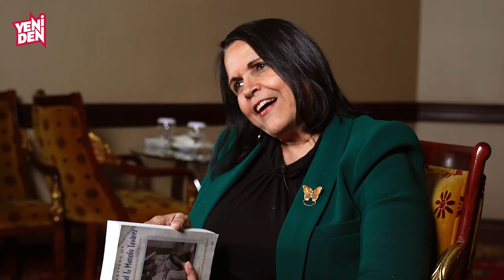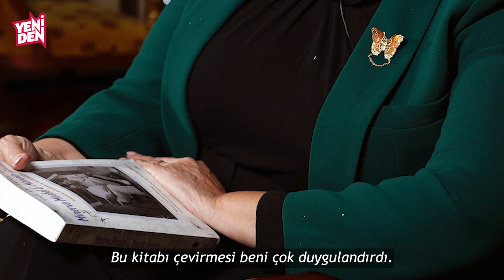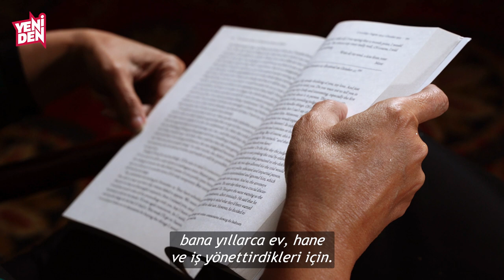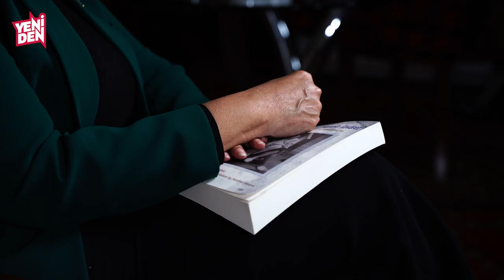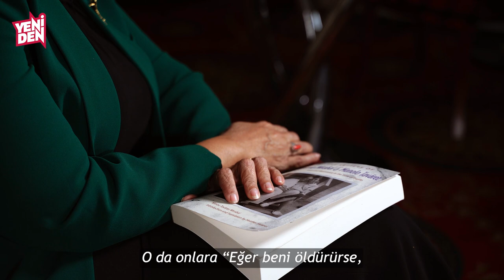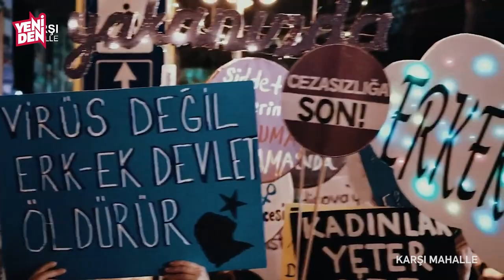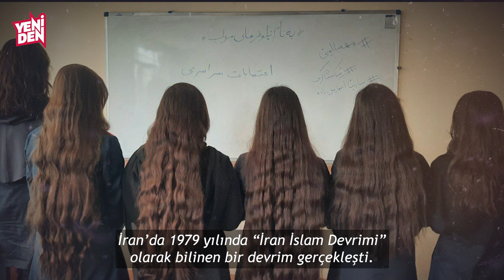Minou Tavarez Mirabal: Kadınlar dünyanın en devrimci ifadesi - Hatırlamak #2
“Sizler Mirabal Kızkardeşlersiniz, Kelebeklersiniz, Ojo de Agua'nın kızlarısınız. Hikayeniz evrenselleşti ve ölümünüzün tarihini ve bağlamını dünya çapında kadına yönelik şiddetle mücadeleyle ilişkilendirerek toplumsal cinsiyet meselesi üzerinde doğrudan bir etki yarattı.”

25Kasım vesilesiyle MirabalKızKardeşlerden Minerva Mirabal’in kızı Minou Tavarez Mirabal “kelebek etkisini ve mirasını” yeniden tv için anlattı: "Kadınlar dünyanın en devrimci ifadesi"

Söyleşi: Işın Eliçin
Kamera: Fatih Pınar
Kurgu: Umut Güney